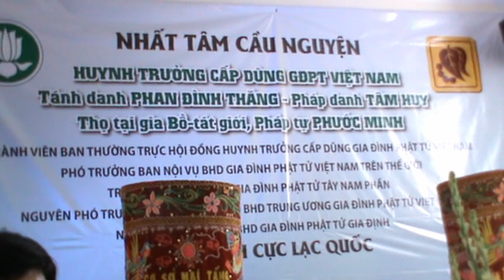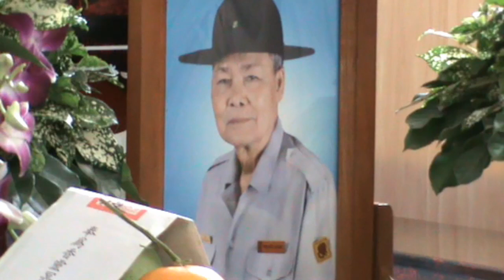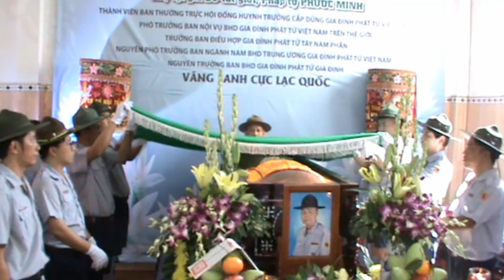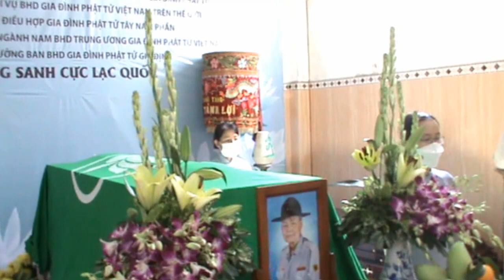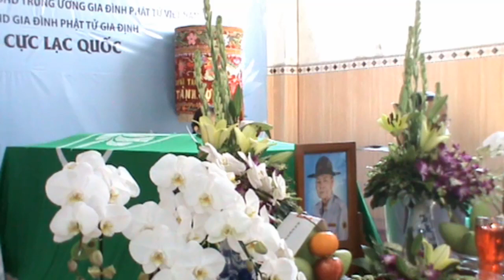Lễ PHỦ KỲ HUYNH TRƯỞNG CẤP DŨNG TÂM HUY PHAN ĐÌNH THĂNG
Ngày nào tiếng con sư tử gầm thét dưới bầu trời Đại ninh, Ngày nào sư tử khóc nơi Tu viện Nguyên Thiều. Giờ này anh đã ngủ yên sau khi dâng hiến cả cuộc đời mình cho lý tưởng Gia Đình Phật Tử Việt Nam.
Xin tri ân Anh, Người Anh trưởng Áo Lam
Nguyên Linh